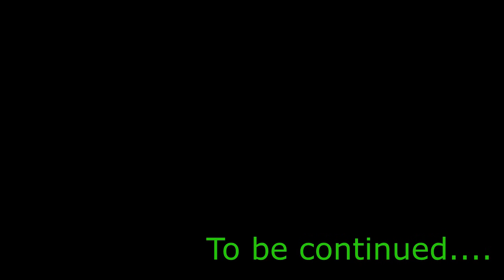Far cry 4 Vale dos yetis DLC #1